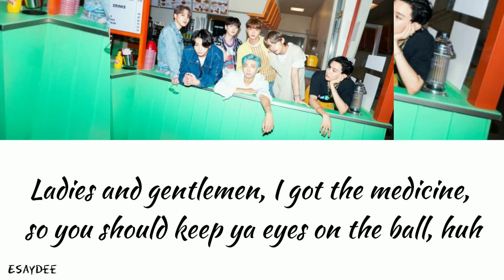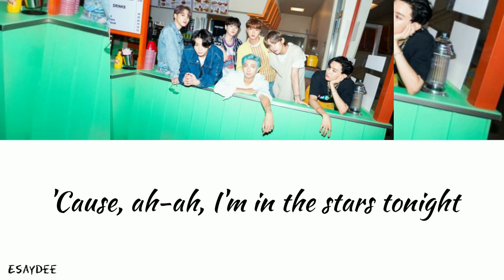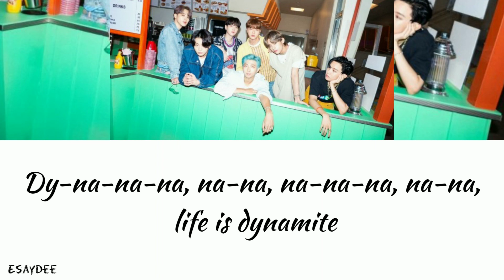BTS (방탄소년단) - Dynamite (Lyrics)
BTS Dynamite lyrics video.

Please stream the official music video of BTS Dynamite on YouTube.